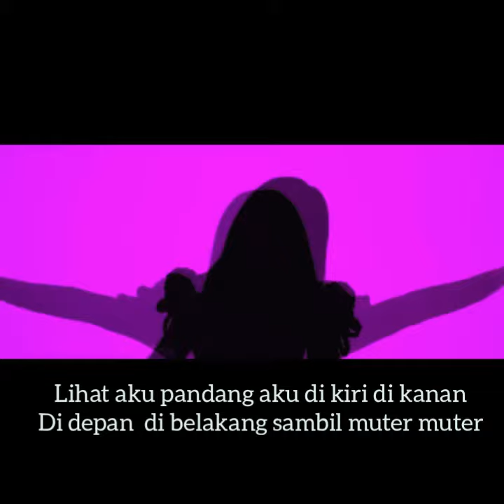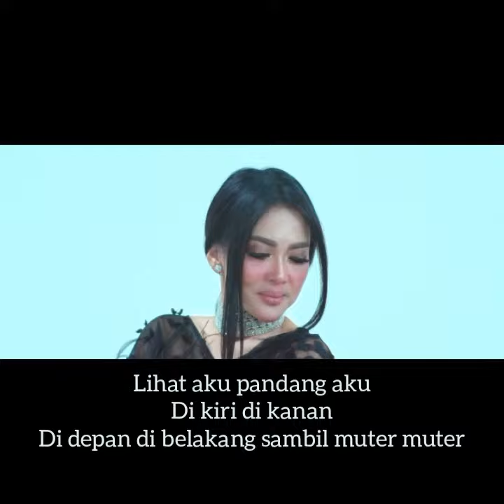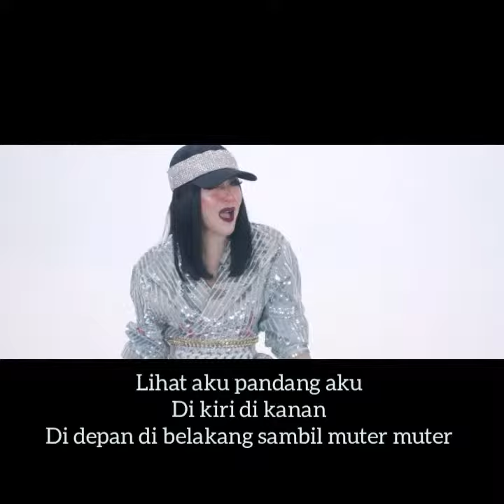Video lyric Syahrini Gubrak gubrak gubrak jeng jeng jeng